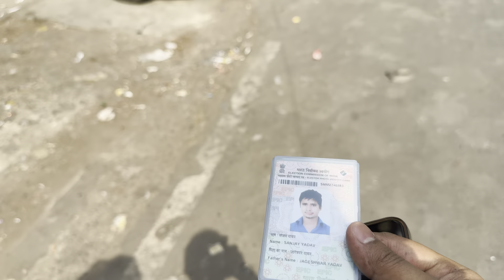Humne Vote Daal Diya Ab Aapki Baari 🗳️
Humne Vote Daal Diya Ab Aapki Baari 🗳️ ||Sanmeet || Sanjay Gurmeet Vlog
vote
Vote for pm
Your Queries -: pura video, dekho Maza, Jayega
Jai Guru ji 🙏🏻

hit likes.

lots of❤️